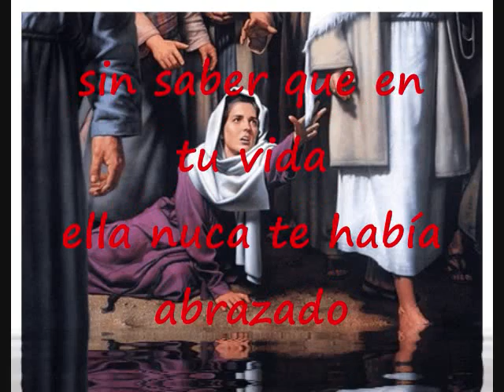Huérfana Teniendo Sus Padres Pista